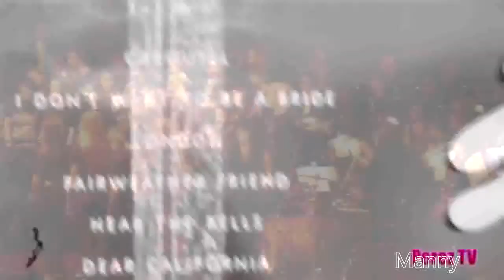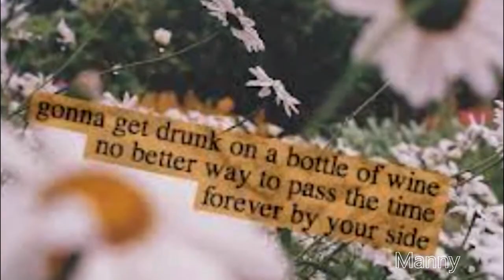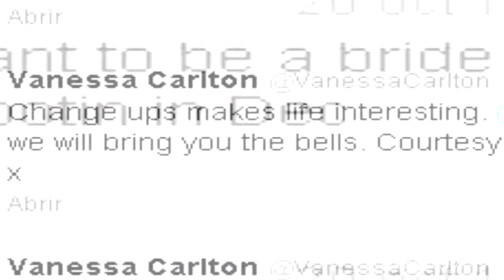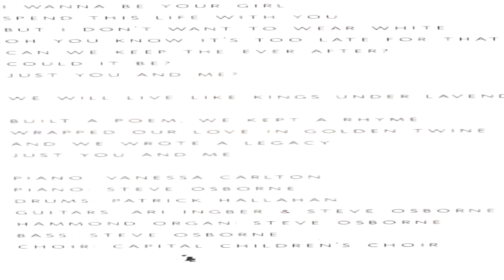I Don't Wanna Be A Bride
"I am not sure I would ever do what I said I would do when I was sixteen"
Well Said Vanessa :D

The Wilmington Symphony Orchestra & The Hoggard High Voyagers performing "I Don"t Want To Be A Bride" in Trask Coliseum at the University of North Carolina Wilmington in Wilmington, NC on 10/27/12